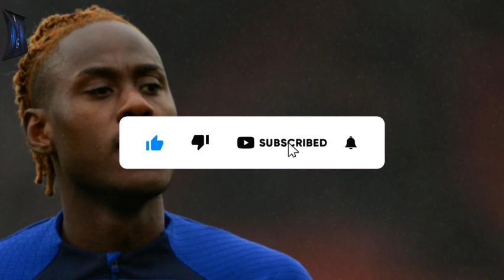🔥✅BREAKING NEWS! INCREDIBLE SIGNING! PACKED AND READY TO GO! TOTTENHAM TRANSFER NEWS! SPURS NEWS!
⚽ Just in, Tottenham fans! An incredible piece of news has just occurred! The club's board has already made moves, and a player is already packed and ready to arrive at Spurs in the upcoming transfer window!

📰 News Credits: tbrfootball

Reuters